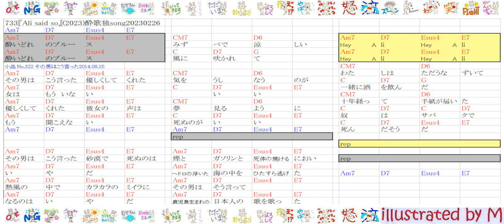733-002『Ali said so』（酔歌独song_16th収録）